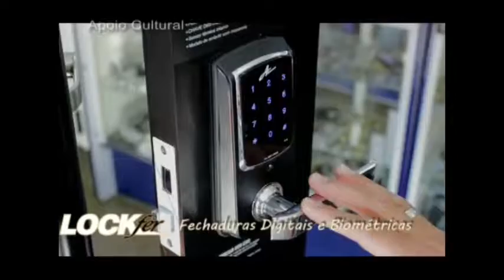Pela Cidade 29 10 18